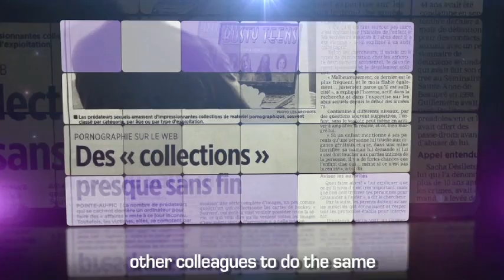2011 Beyond Borders Media Awards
Highlights from the 2011 Beyond Borders Media Awards ceremony.